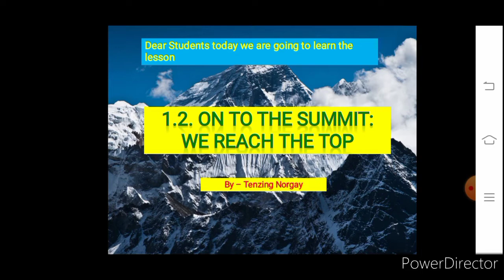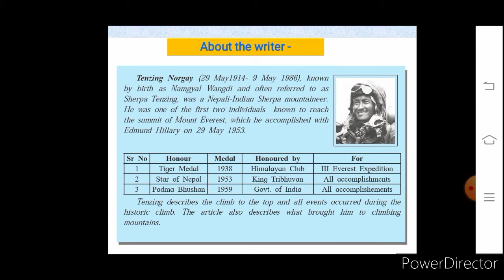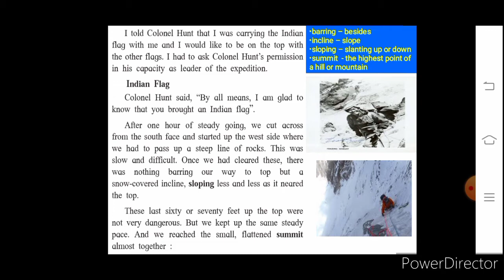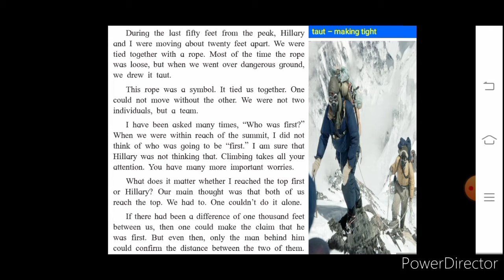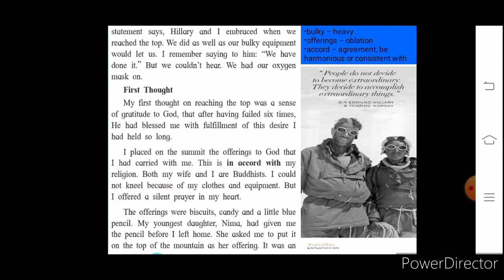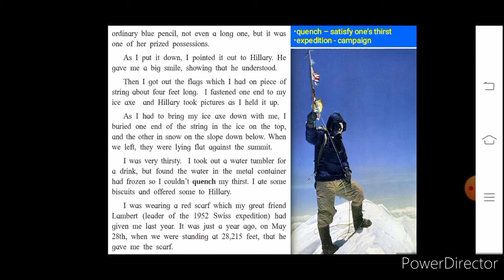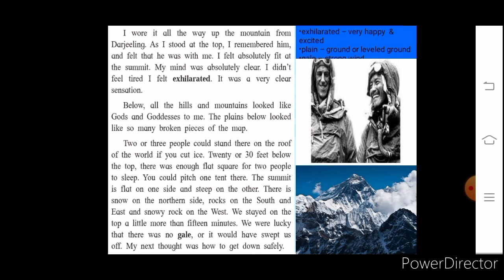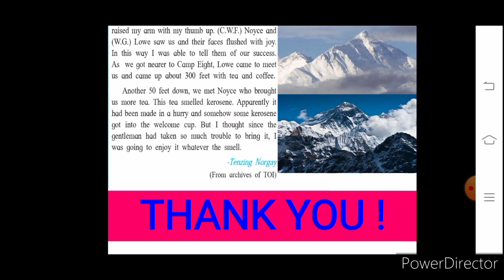1.2 On to the Summit: We reach the top by - Tenzing Norgay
This is lesson from 11th STD English subject. Here explanation is given in Marathi.